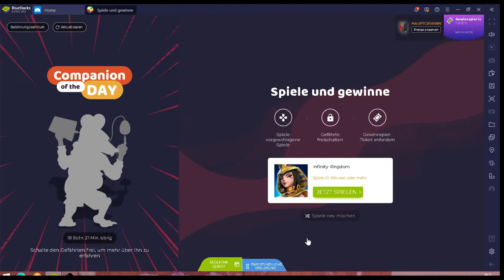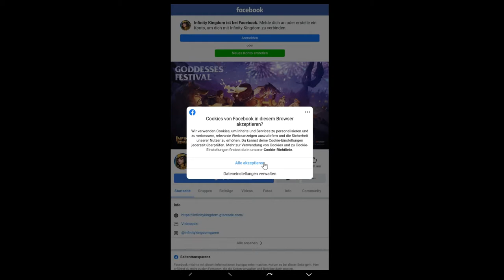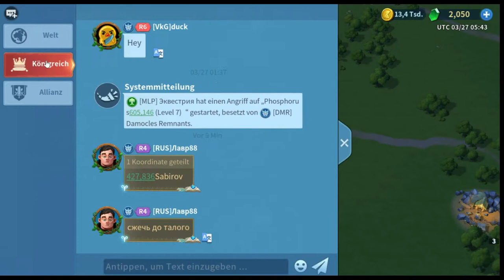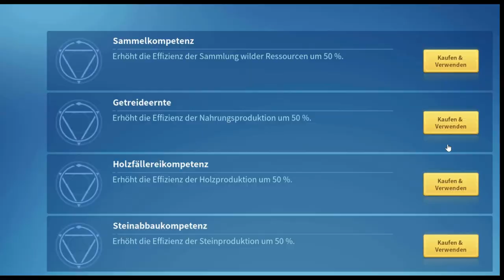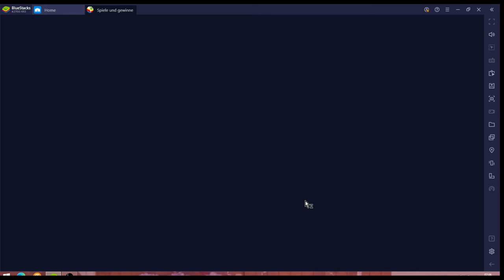Infinity Kingdom #27.03 JndT (BlueStacks)